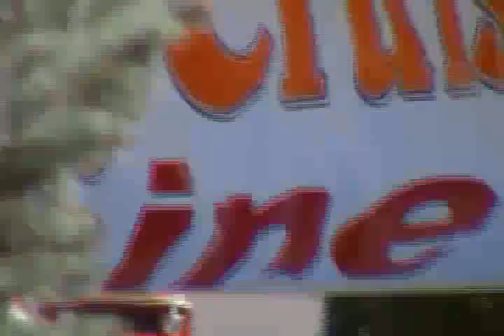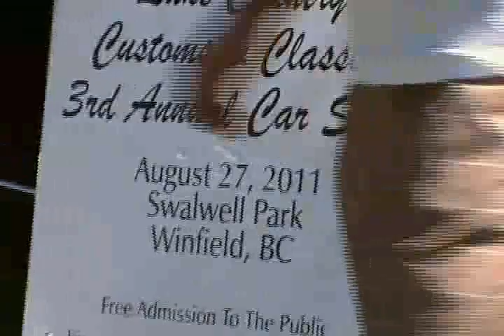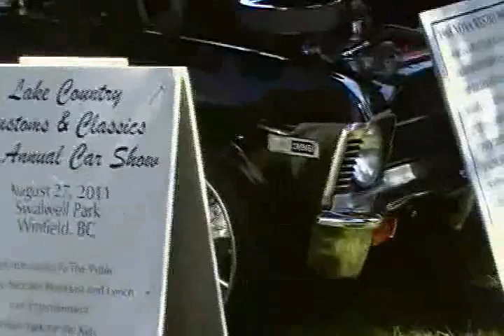Vernon show & shine 2011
right at the end of this video is a pizza delivery vehicle with a sound system in it that can be heard from the parking lot across the street, notice my personal plates.